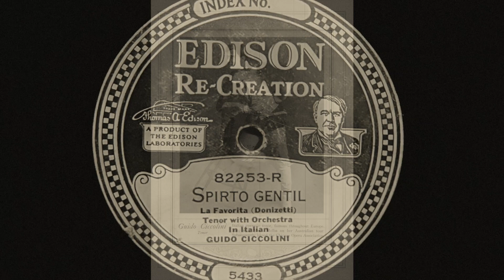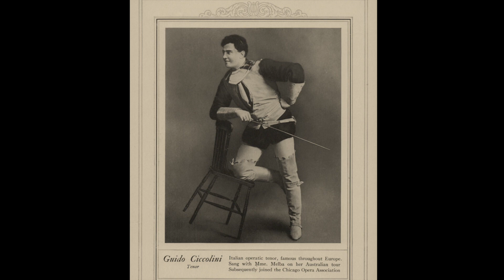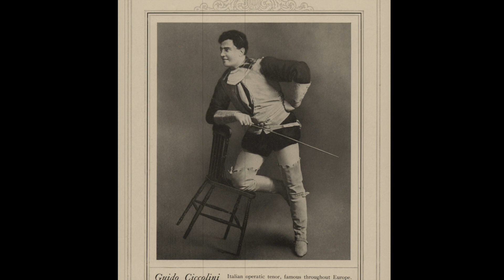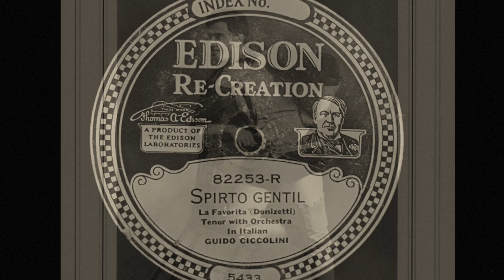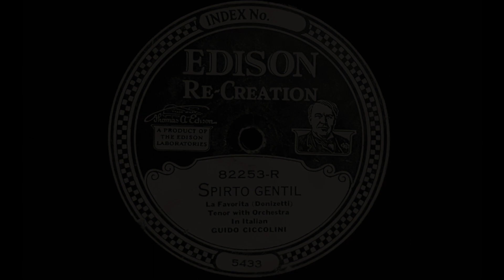Italian tenor Guido CICCOLINI: Spirto Gentil (1917)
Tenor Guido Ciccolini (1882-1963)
 Spirto Gentil
La Favorita  (Donizetti)
Recorded: March 7, 1917 in  New York City

He studied with Antonio Cotogni in Rome and made his debut in Bologna (1907) as Alfredo in La Traviata. In 1909 he travelled through Belgium and Holland with the opera troupe of Mme. de Restier. Guest appearances followed in England, Ireland, and France. He was particularly successful in Russia. In 1911 he made a tour of Australia in an opera company collected by Nellie Melba. He had a ticket to travel on the RMS Titanic (still in his family's possession), but due to a change in performance schedules he missed  the ill-fated voyage (1). In 1914 he sang in the Italian premiere of I Quattro Rusteghi at the Teatro Lirico. After 1912 he was a guest for several seasons in at the Boston Opera, in 1915 at the Havana Opera, and 1918-19 at the Chicago Opera. In 1926 he sang at the memorial service for his friend Rudolph Valentino, the film star. He recorded for HMV in Europe; in the United States exclusively for Edison, making both cylinders and discs.  (A Concise Biographical Dictionary of Singers / Kutch & Riemens / Chilton Book Company  / 1969)